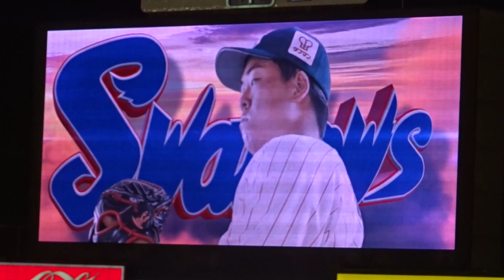蔵本 治孝 登場曲＆ムービー 東京ヤクルトスワローズ 「Around The World 」(MONKEY MAJIK)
東京ヤクルトスワローズ  2019年
背番号＃22 西浦 直亨 選手の登場曲。
「Around The World 」(MONKEY MAJIK)